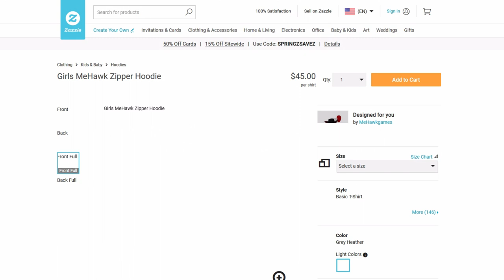How to Craft Workbench | Cubic Castles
Hello Everyone,

I want everyone to continue supporting this channel and make it a bigger community.